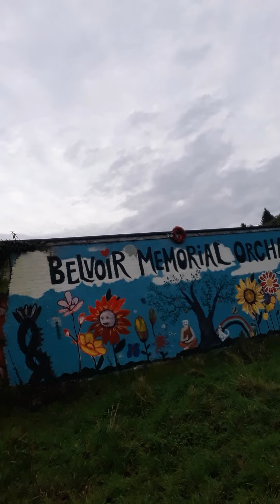Ancient Temple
As i travelled further into the jungle i eventually arrived at the kingdom of Belvoir to discover an ancient temple from thousands of years ago.